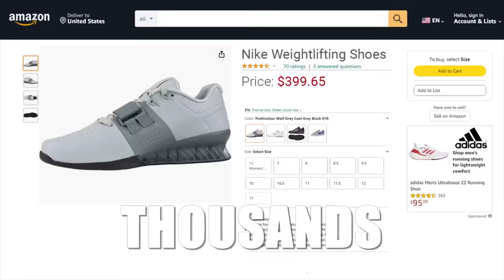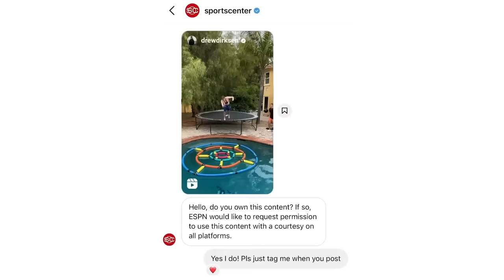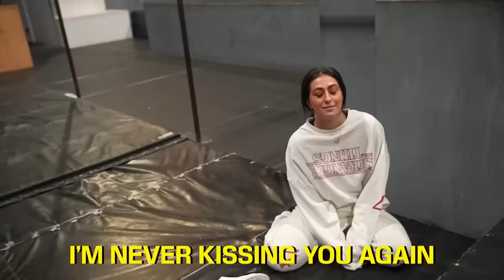I Tried IMPOSSIBLE Sports in Crocs!